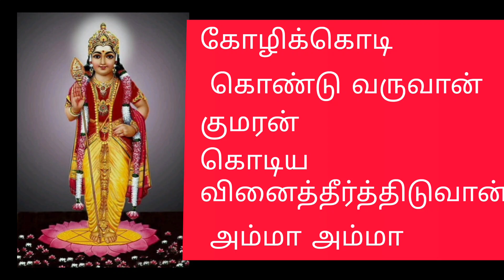முத்துக்குமாரனடி அம்மா.முருகன் பாடல்.பக்தி பாடல்கள் தேவி 🙏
முருகன் பாடல்.முத்துக்கமாரனடி அம்மா.பக்தி பாடல்கள் தேவி 🙏